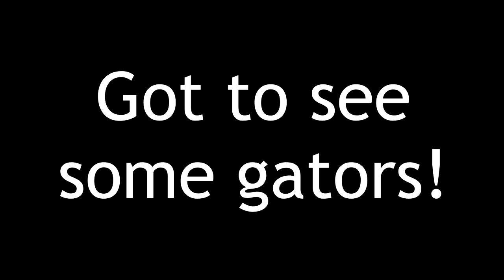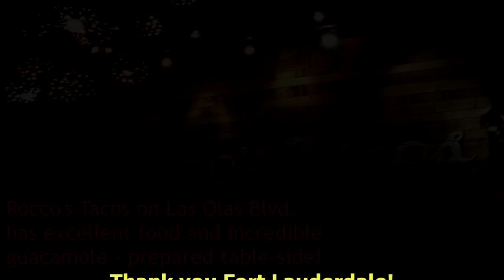Fort Lauderdale Fun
Party boat with slide and water trampoline , airboat ride with gator sightings, and some really delicious gaucamole - all in Fort Lauderdale.